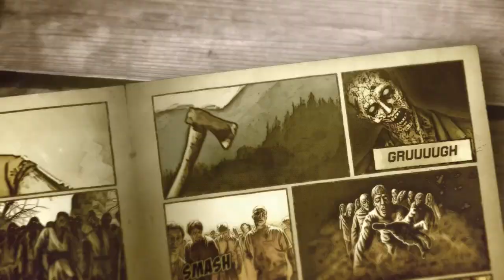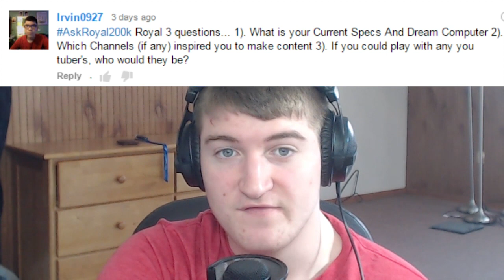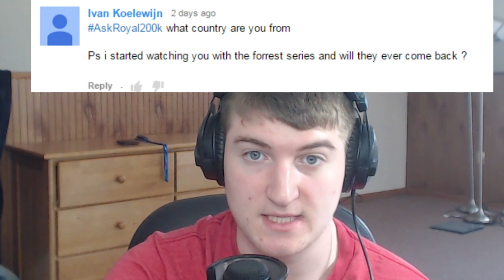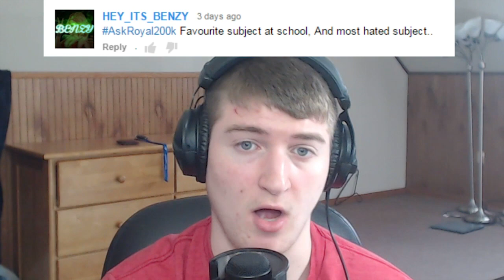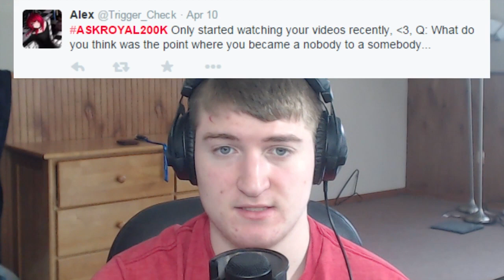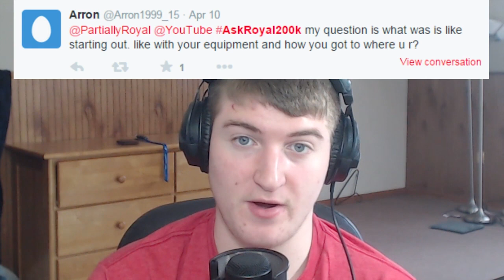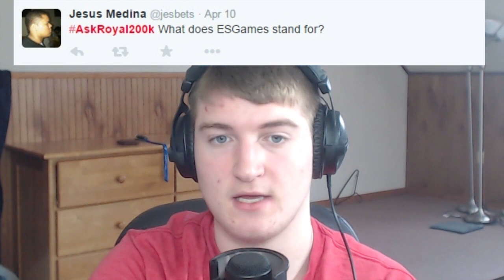200,000 Subscriber Question and Answer! - PartiallyRoyal